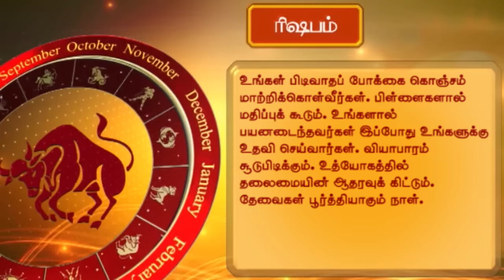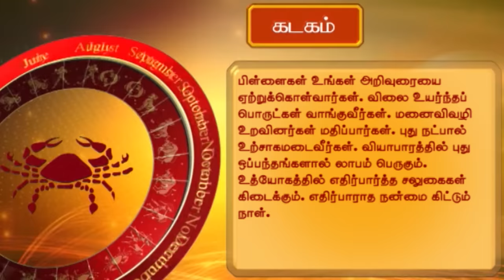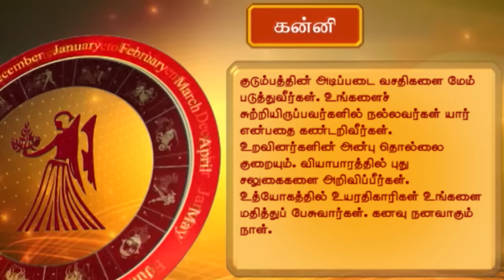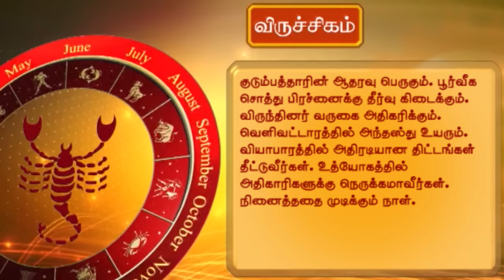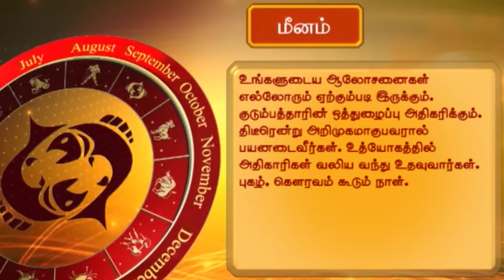Horoscope (தினசரி ராசிபலன்) 02-04-2016